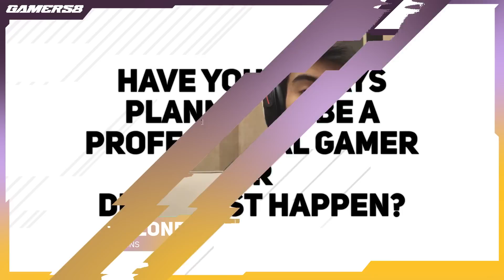Why I play PUBGM - Team Falcons NVRALONE | 2022 PMWI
How did FLC NVRALONE start to play PUBGM? His favorite mode is the classic mode.  Let's learn more about this top player from this interview!